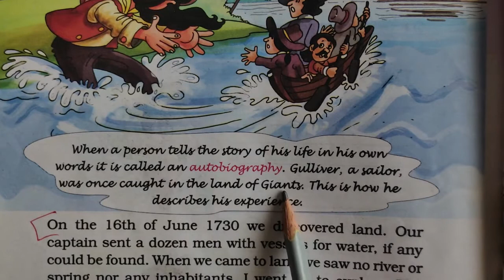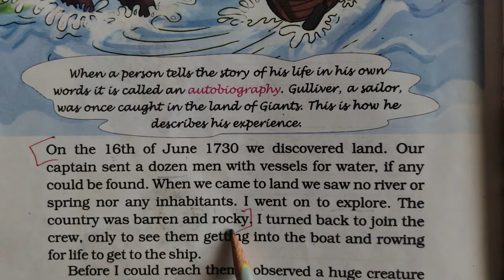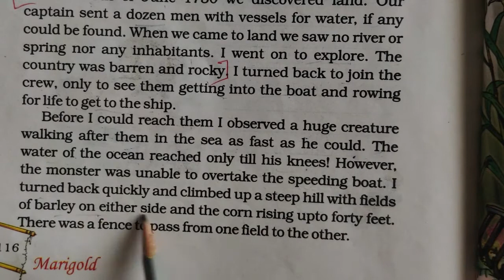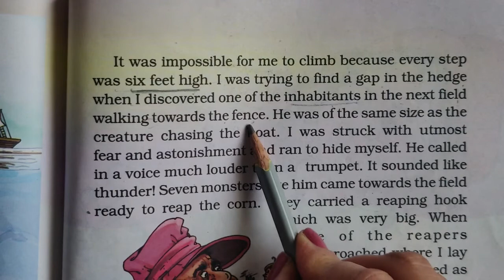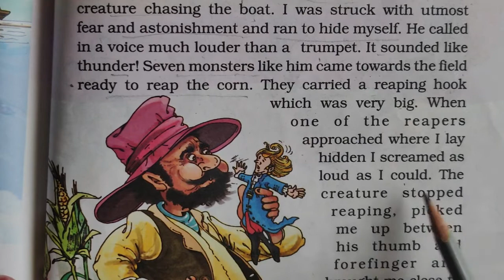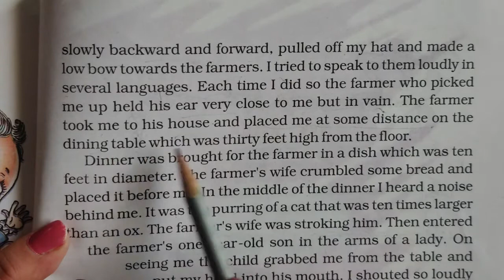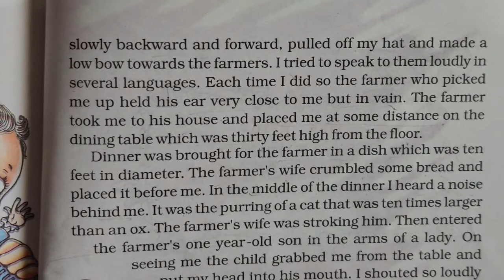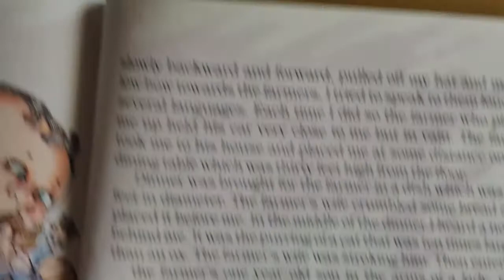Std- 5 Sub- Eng- I Ch- 14 Gulliver's Travels (Part-1) by Mrs. Mansi Devnani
Ch- 14 Gulliver's Travels (Part-1)